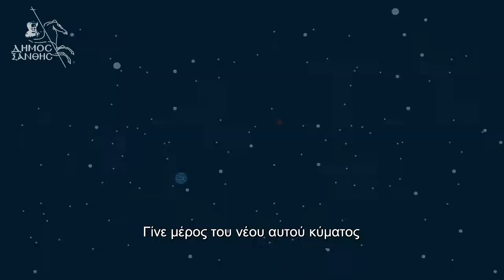ΕΥΡΩΠΑΪΚΗ ΕΒΔΟΜΑΔΑ ΚΙΝΗΤΙΚΟΤΗΤΑΣ - ΞΑΝΘΗ 2017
Η ΕΥΡΩΠΑΪΚΗ ΕΒΔΟΜΑΔΑ ΚΙΝΗΤΙΚΟΤΗΤΑΣ, 16-22 Σεπτεμβρίου 2017 θέλει να αυξήσει την ευαισθητοποίηση σχετικά με την καθαρή, κοινή και ευφυή κινητικότητα με την παρότρυνση για δράση "Η κοινή χρήση μας πάει πιο μακριά"

EUROPEAN MOBILITY WEEK, 16-22 September 2017 wants to raise awareness on clean, shared and intelligent mobility with the call-to-action 'Sharing gets you further'\
Δήμος Ξάνθης / Municipality of Xanthi
Created by the IT Department of Municipality of Xanthi